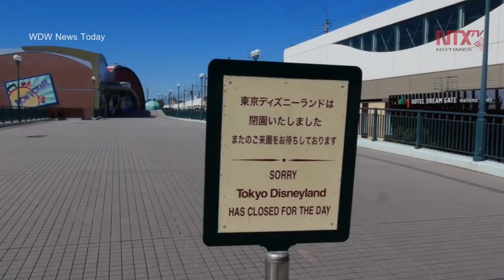Los parques de Disney en Japón permanecerán cerrados por coronavirus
Los parques Tokyo Disneyland y Tokyo DisneySea extenderán el cierre de sus instalaciones hasta nuevo aviso para frenar la propagación del coronavirus.